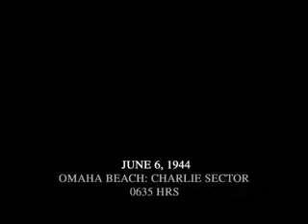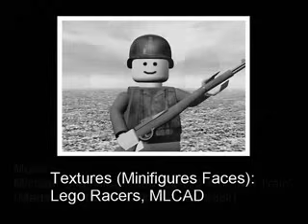LEGO D-DAY (Blender 2.46)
3D animation created by raptor5120. Sound effects are from Medal of Honor Allied Assault.